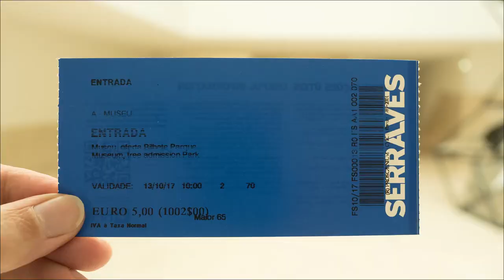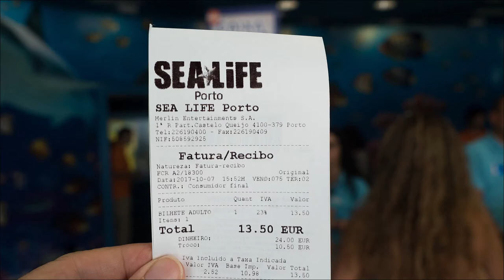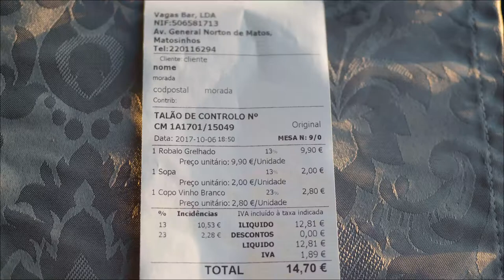À l'ouest de Porto